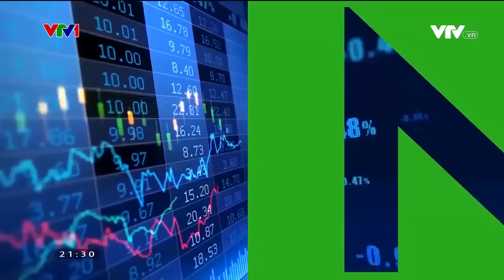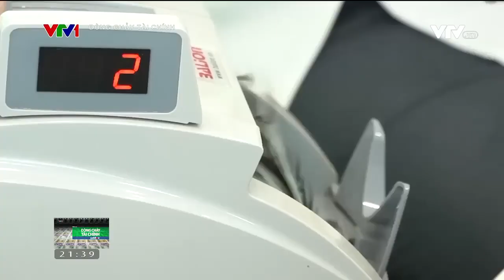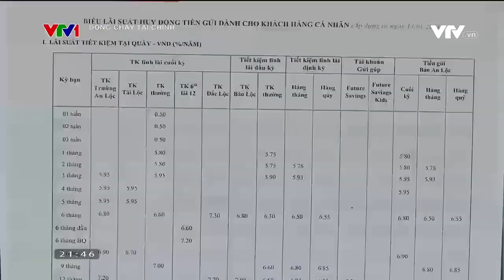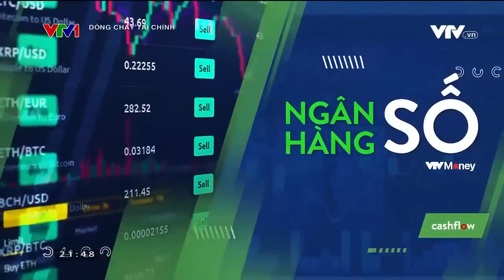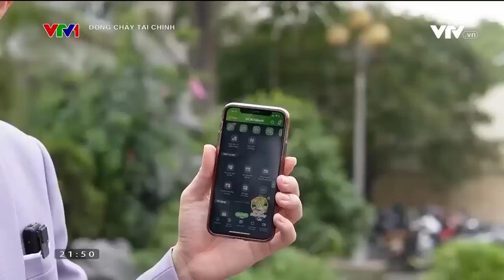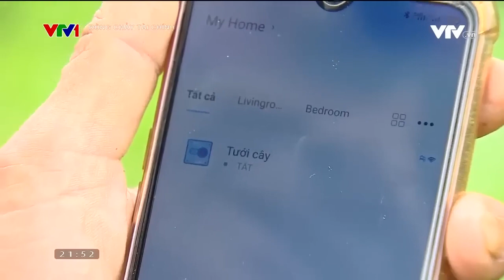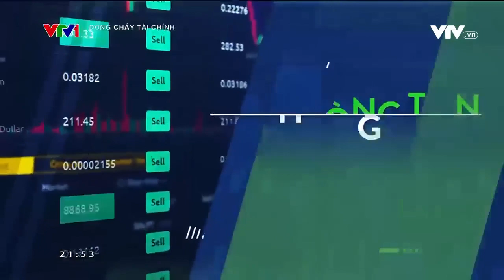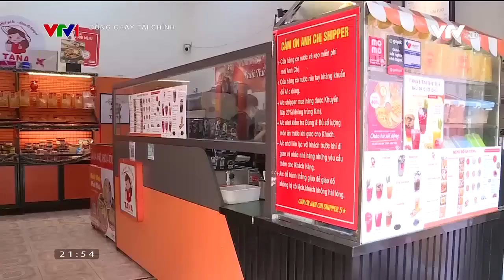[VTV1 Dòng chảy tài chính ngày 4/3/2023] Lãi suất cho vay bắt đầu giảm